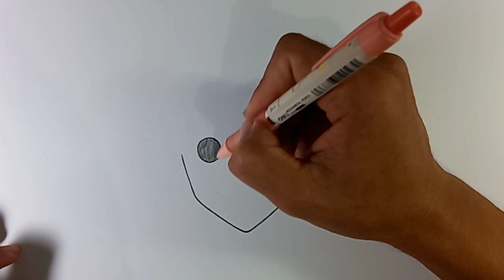Menggambar anime pemula || Cara menggambar anime mengenakan topeng - Ayanakoji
Cara menggambar anime mengenakan topeng - Ayanakoji

terima kasih yang sudah menonton semoga bermanfaat dan kalian 🙏